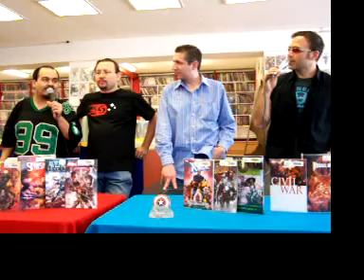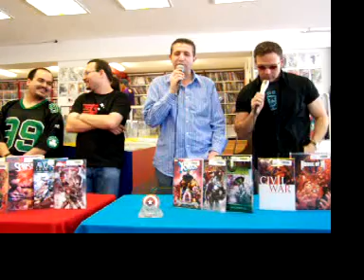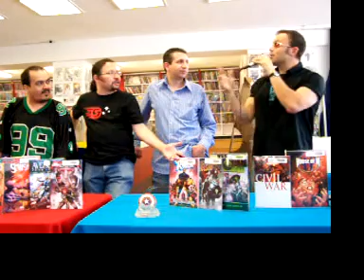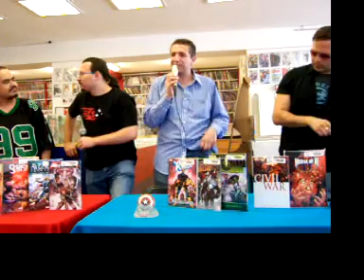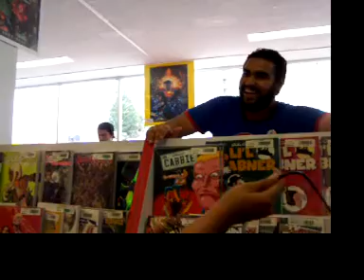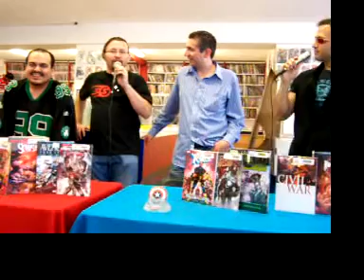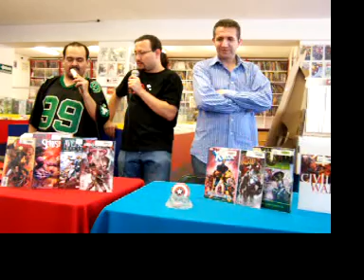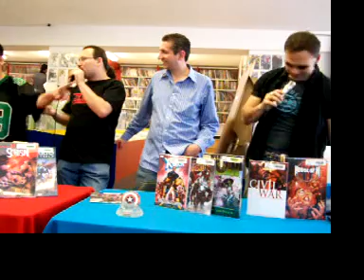Fantástico Avengers vs Xmen 2 parte 1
Carlos "Joey" Moises del co-conductor del popular podcast @ComiConexion regresa a la tienda Fantástico para continuar analizando el actual evento de Marvel Comics, Avengers vs X-Men.

Como siempre lo acompañan algunos de sus amigos, en ésta ocasión Beto Calvo @albion2112 , Bionic Master & Karmix.